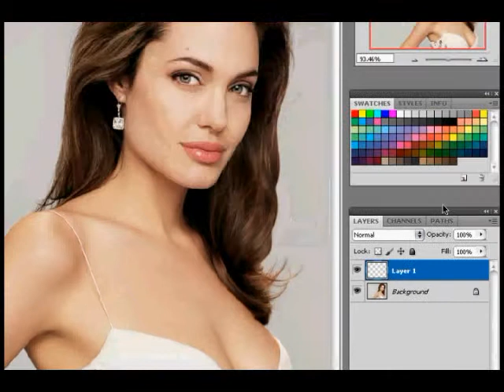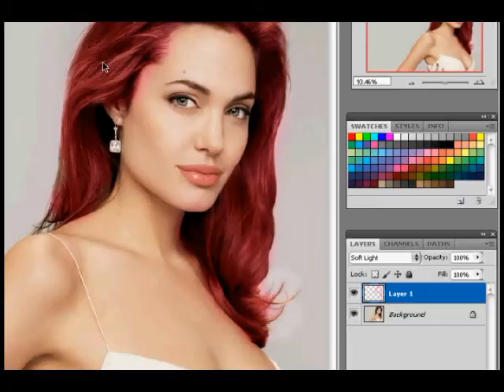photoshop hair color change